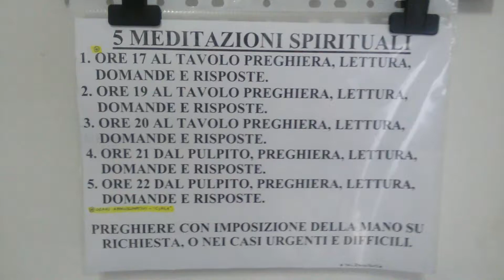05 Luglio 2015